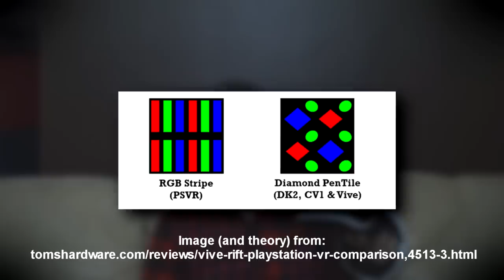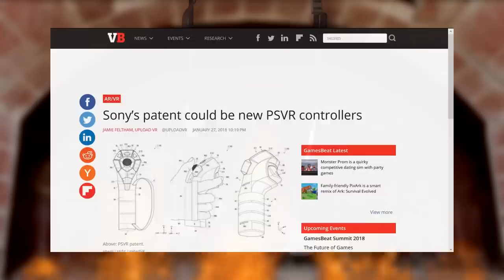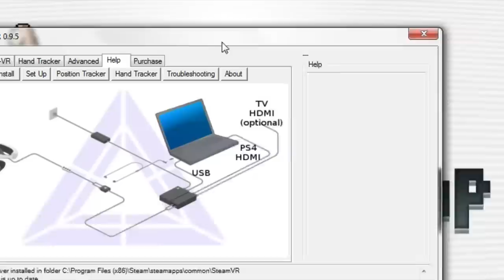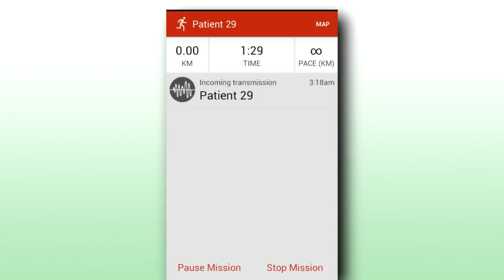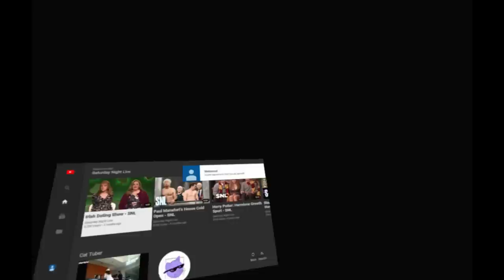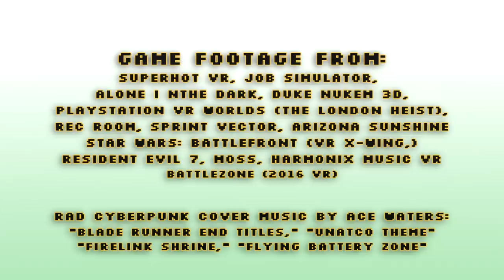Review: Playstation VR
It's time to jerk into the funzone.